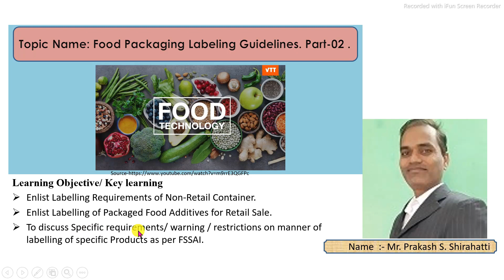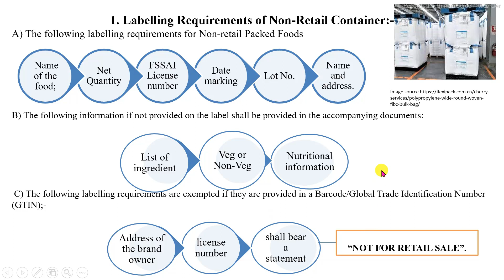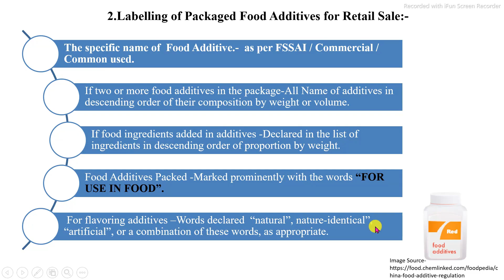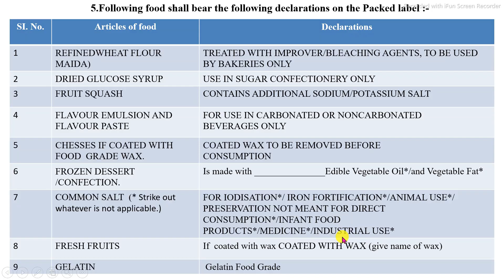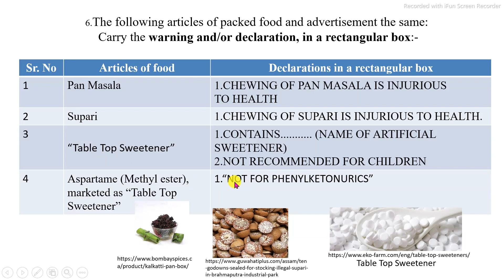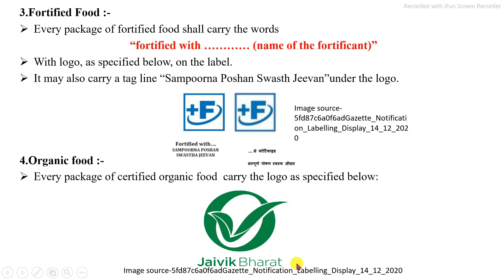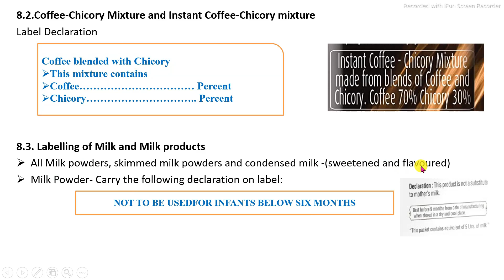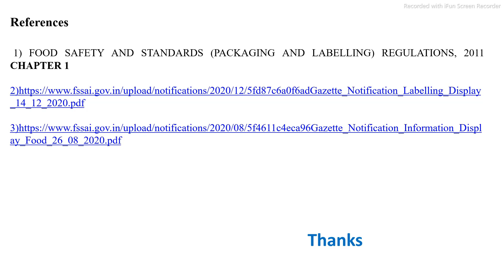Food Packaging Labeling Guidelines - Part -02(2021)